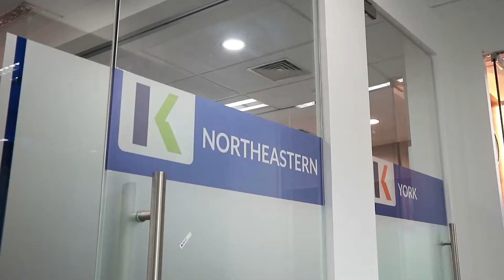Information Session and Scohlarship Hult International Business School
World's no.1 provider of Test Preparations
for TOEFLiBT - IELTS - SAT - GMAT - GRE
Jakarta&Surabaya
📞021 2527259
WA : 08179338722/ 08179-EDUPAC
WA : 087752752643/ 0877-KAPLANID